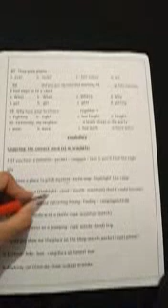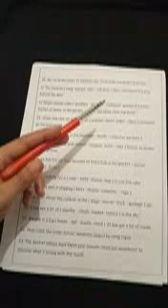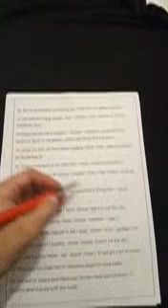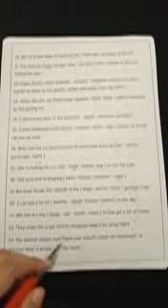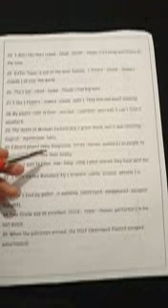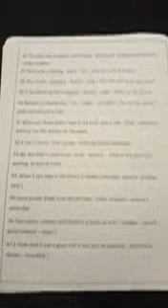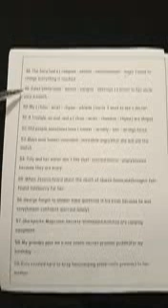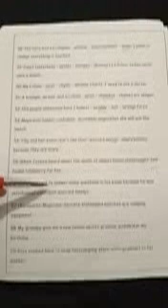English J4 Final Revision Vocabulary part 1 14 4 2020